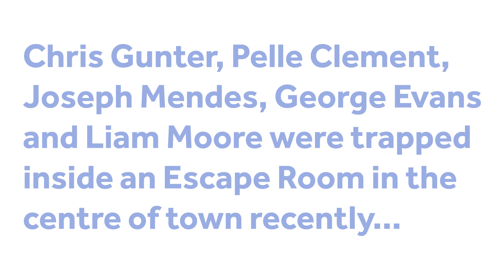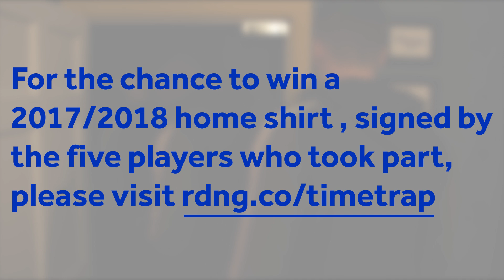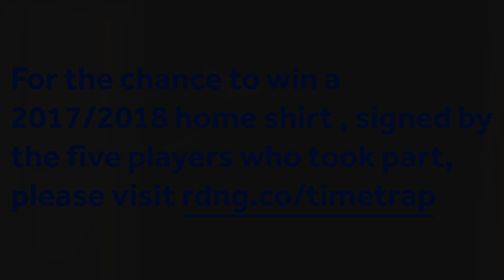Will The First Team Survive?! 👀🤣 | Time Trap Escape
Five first team players take on the Time Trap Escape experience! Will they get out in time? Only time will tell.